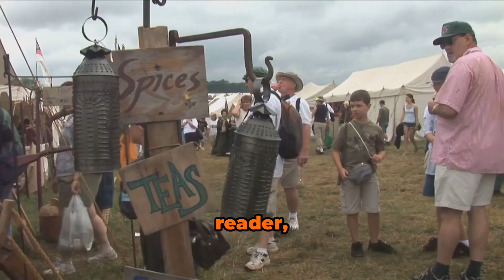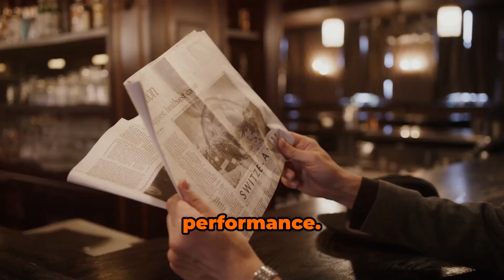A Meal at a Medieval Tavern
Step back in time and immerse yourself in the lively atmosphere of a medieval tavern, the true heart of any village or town. Discover the essential role of frothy ale, not just as a daily beverage but as a social lubricant and a symbol of hospitality, safer and more nutritious than water. Experience the communal dining experience, where simple yet hearty fare like pottage and roasted meats bring communities together. Hear the clatter of tankards, the bursts of laughter, and the strumming of lute strings as we explore the sights, sounds, and colorful characters that filled these vital social hubs. Learn how taverns weren't just for dining; they were crucial for lodging travelers, hosting entertainment, and even spreading news in an era long before modern communications. Dive into the bustling life of a medieval tavern, where every corner has a story.

CHAPTERS:
00:00:00
Welcome to the Medieval Feast
00:01:10
A Toast to Ale and Beer
00:01:51
The Sights and Sounds of a Medieval Tavern
00:03:00
More Than Just a Meal
00:03:36
Taverns - The Heart of Medieval Life

Share your thoughts and questions in the comments below. What other historical culinary journeys would you like us to explore?